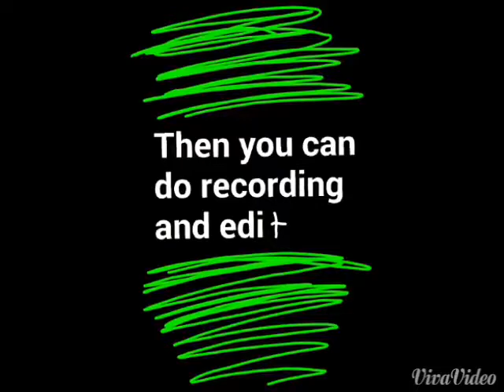How to make a viva video - short clip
I will update it and show you guys more awsome things that viva video can do! Just download and start your video!